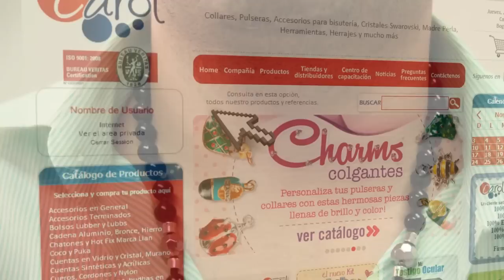Como hacer una camándula para hombre.